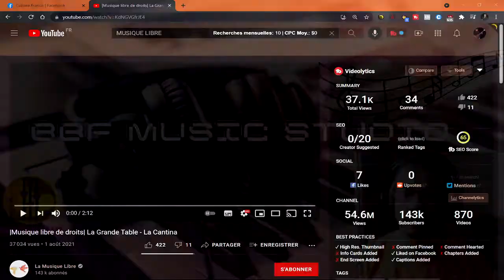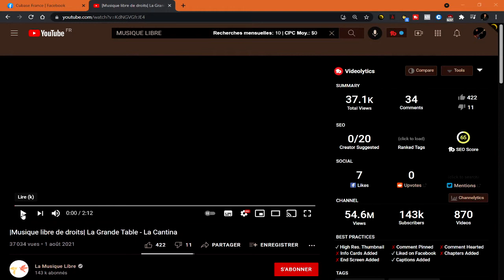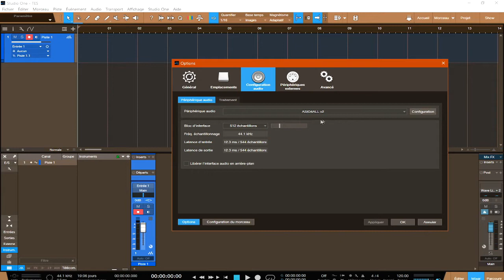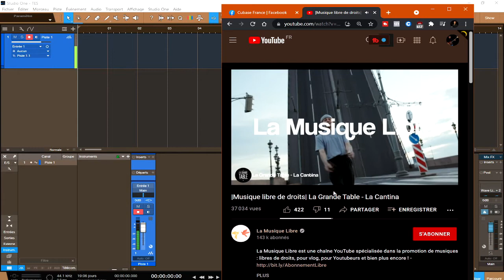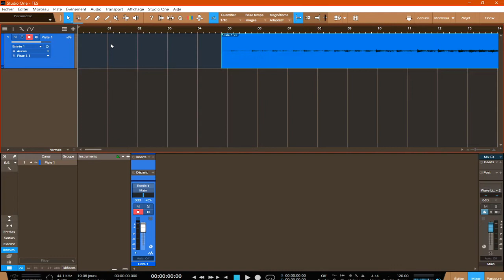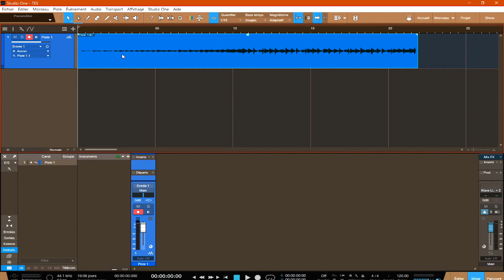Studio One, comment extraire l'audio d'un clip YouTube !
Studio One, comment extraire l'audio d'un clip  YouTube ou d'un fichier mp4 de votre ordinateur. Cette méthode vous permet d'enregistrer dans une piste de Studio One, l'audio sans être obligé de convertir le fichier vidéo en mp3 pour l'intégrer dans votre daw. Il suffit de créer une piste audio, relier un câble jack entre la sortie casque et une entrée de votre carte son, puis configurer les entrées sorties dans Studio One et le tour est joué ! Le signal audio est reconnu dans la piste pour être enregistré.